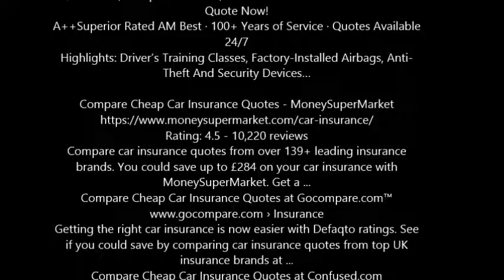get a insurance quote online for auto